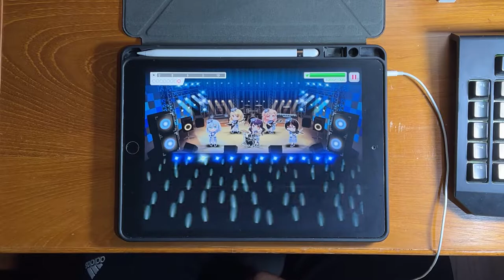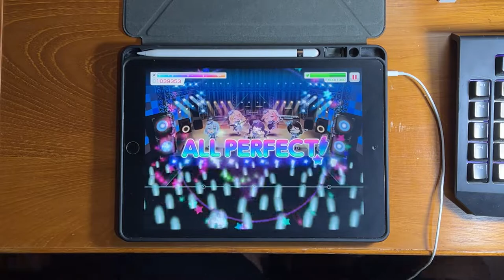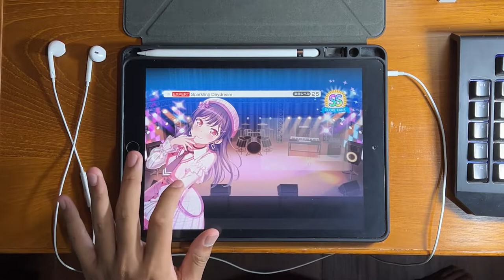【BanG Dream!】 Sparkling Daydream (EXPERT) All Perfect (No Perfect Lock)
Game : BanG Dream! Girls Band Party!
Song : Sparkling Daydream
Artist : Pastel * Palettes
Difficulty : Expert 25
Device : iPad Gen 8
Speed : 10.7
Offset : -5